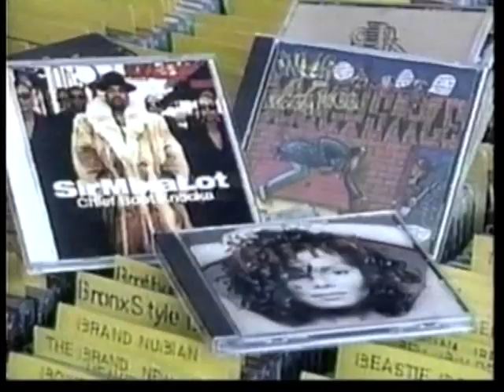Attic Records- Pittsburgh Record Store Commercial